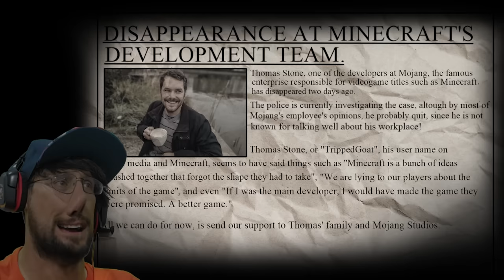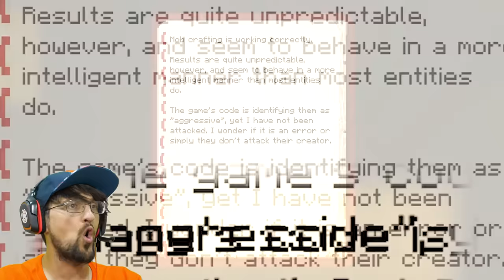Minecraft but SCARY! (FGTeeV plays a Craft of Mine Escape Game)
It's been a while since I played a Minecraft game, so this time we are trying a Minecraft Scary Game.